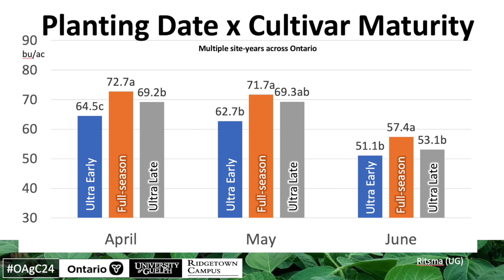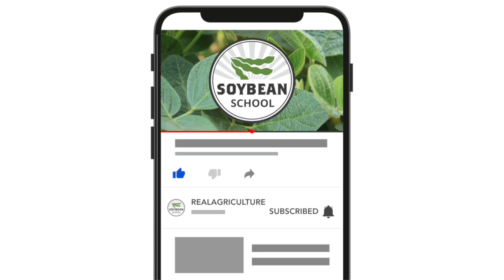Soybean School: Stick with adapted varieties for higher yield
Every year soybean growers make seed choices based on a host of factors. One of the key decisions is whether to plant long-season varieties, full-season varieties or choose a shorter-season variety.

Many growers target longer-season varieties and an early planting date to try to optimize yield potential and put more bushels in the bin, but does this strategy really work? That’s a question University of Guelph research scientist Dr. Dave Hooker tackled at the 2024 Ontario Agricultural Conference.

On this episode of RealAgriculture's Soybean School, Hooker looks at data from multiple sites across Ontario to determine how planting date and variety maturity impact yield. When all the data is tabulated, planting a full season or 'adapted' variety is a clear winner, regardless whether the crop is planted in April, May or June.

In the April planting period, for example, the full-season varieties yielded an average 72.7 bu/ac; long-season varieties produced 69.2 bu/ac and short-season trailed at 64.5.

In the video, Hooker digs into the characteristics that make up an adapted variety and how these can help varieties more consistently produce high yields. He also discusses how longer-season varieties have greater yield potential, and why planting them in cool April conditions introduces an element of risk that can compromise yield.